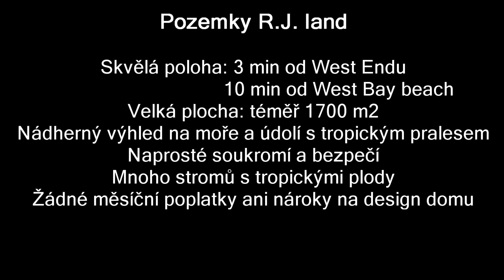R.J. land - Roatan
Pozemky s výhledem na Karibské moře na vrcholu kopce jen 3 min od West Endu a 10 min od West Bay beach.